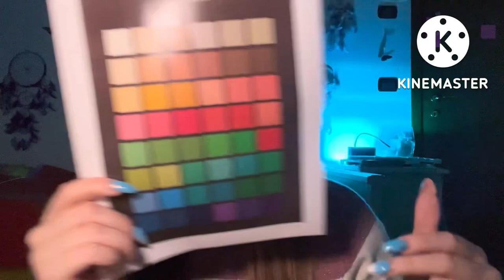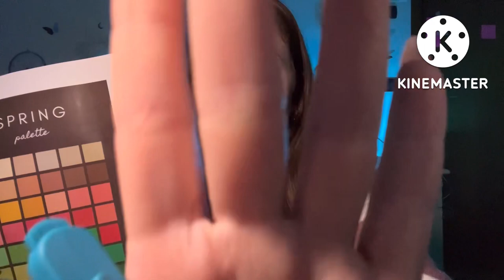ASMR PER LA MEMORIA / Esercizi per l’attenzione e la concentrazione 🦋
Contattami pure ☀️☀️